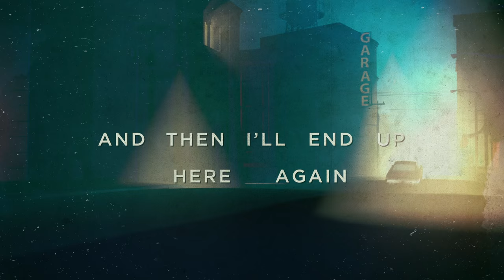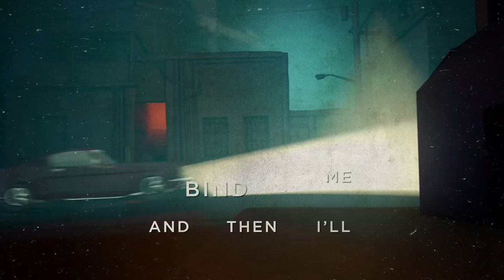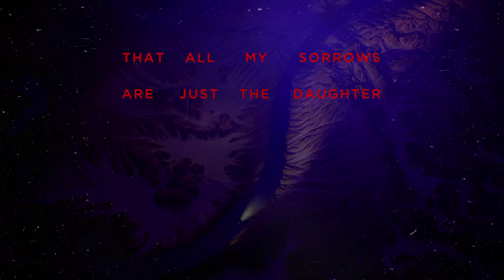Chris Hadfield - Daughter Of My Sins - Official Lyric Video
Official Lyric Video for “Daughter Of My Sins” by Chris Hadfield.

From the album “Space Sessions: Songs From a Tin Can.” Available everywhere now.